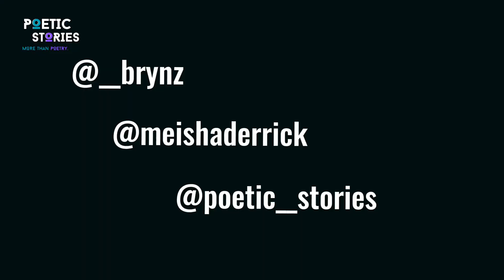Big Meesh and Brynz Hawkins came to play Trivia with Poetic Stories! Let’s see how they did.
@meshiaderrick is an videographer, Dancer, amd Content creator!

@__brynz  is an Actor and content creator!

We had fun with them, let’s see how they did? 😂😂‼️‼️